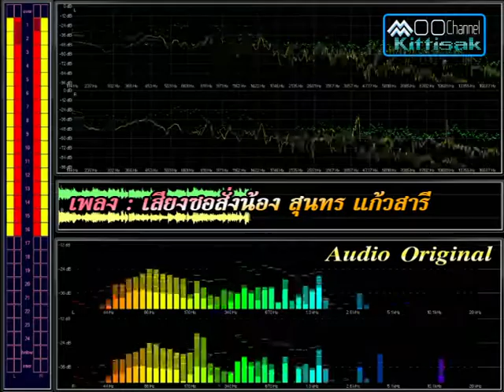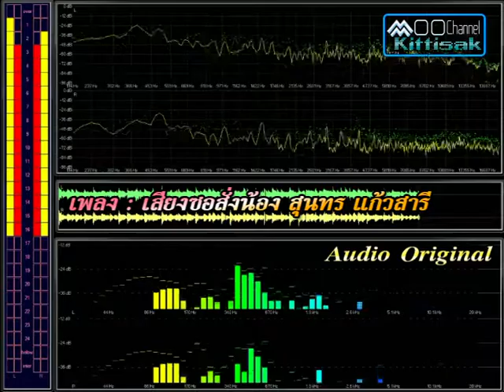เสียงซอสั่งน้อง : สุนทร แก้วสารี Audio /หมู กิตติศักดิ์ สายน้ำทิพย์/Official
เพลง : เสียงซอสั่งน้อง   ขับร้อง : สุนทร แก้วสารี หมู กิตติศักดิ์ สายน้ำทิพย์ : The composers (เรียบเรียงเสียงประสานฯ)